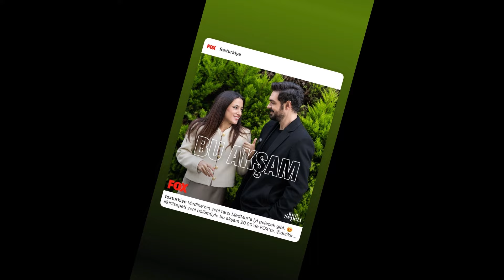Sıla e Halil foram eleitos os melhores atores do ano! Aqui estão essas imagens!